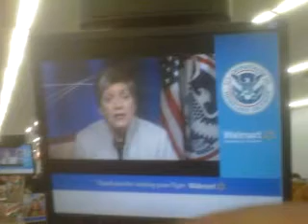Homeland Security Secretary Janet Napolitano is looking for you